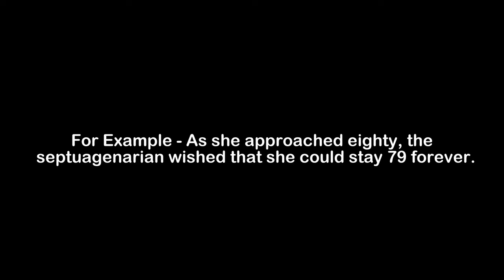What is the Meaning of Septuagenarian | Septuagenarian Meaning with Example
In this video, we have talked about the meaning of Septuagenarian with an example of Septuagenarian.

Meaning of Septuagenarian - Septuagenarian means a person who is in the seventy to seventy-nine age range

Example of Septuagenarian - As she approached eighty, the septuagenarian wished that she could stay 79 forever.

1) Septuagenarian Meaning
2) What is the meaning of Septuagenarian
3) Septuagenarian meaning with example
4) Septuagenarian definition with example
5) Septuagenarian pronunciation
6) Meaning of Septuagenarian in English
7) What does Septuagenarian means?